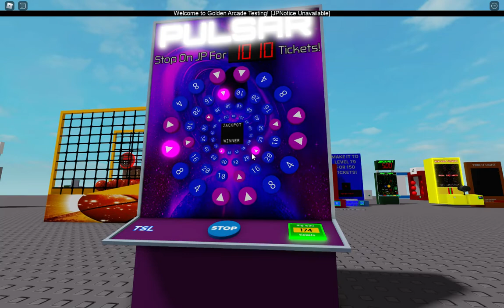Roblox Golden Arcade Testing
dsadsjakdhjklasdfhsklafhdjksalhfkdlafdsa
fdskalfçdskjlfdsaf